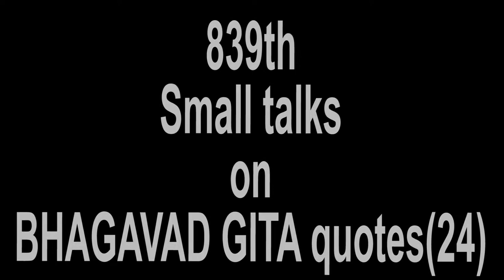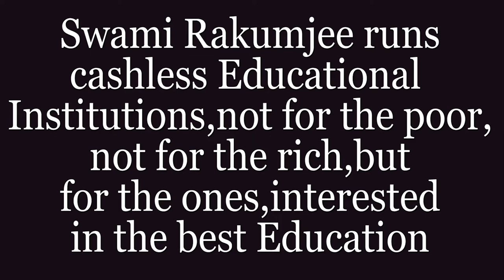"Avoid Mental Diseases " BY SWAMI RAKUMJEE | Bhagavad gita quotes(24)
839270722 Bhagavad Gita quote,“When a man dwells on the pleasure of sense, the attraction for them arises in him, From attraction arises desire, the lust of possession, and this leads to passion, to anger.”" by Swami Rakumjee, recorded at the Rakumjee Ashram Devanahalli Taluk, Bangalore rural Karnataka India. Dharmadhikari Swami Rakumjee runs Cashless Educational Institutions not for the poor nor for the rich, but for the ones interested in the best education.
This link follows on Facebook, Instagram, Youtube.